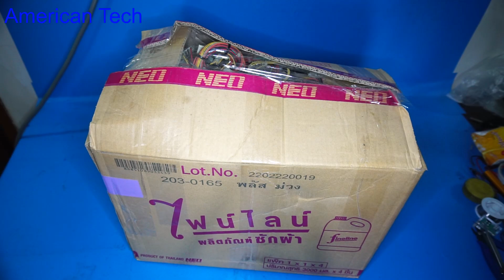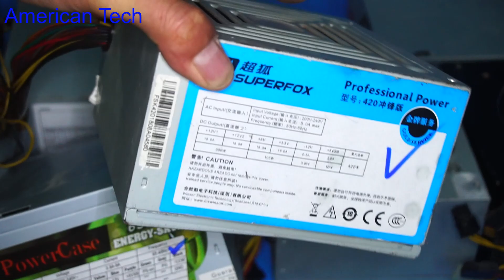A big gift from my Top Fan | I received 10pcs old desktop power supply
14. ir remote control testing up to 40 meters range, homemade ir remote control without any ic